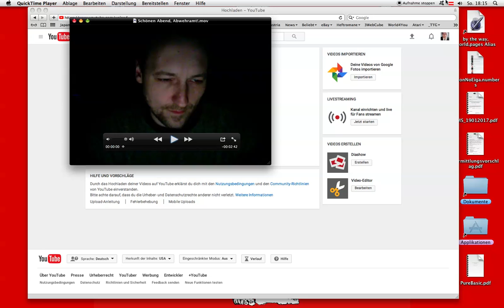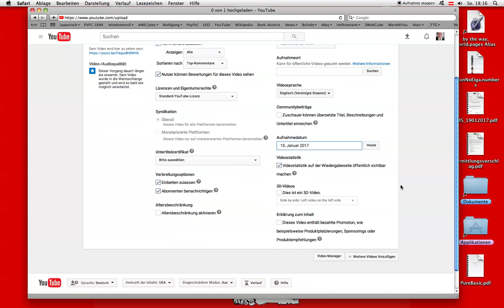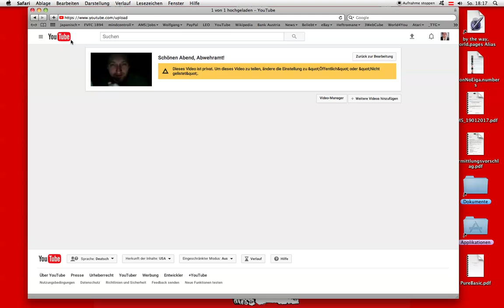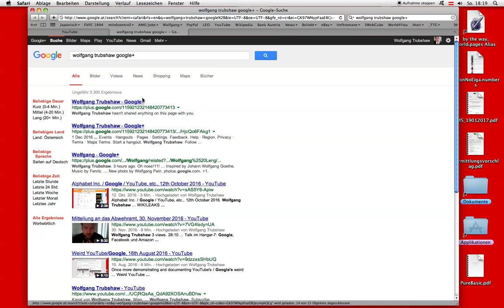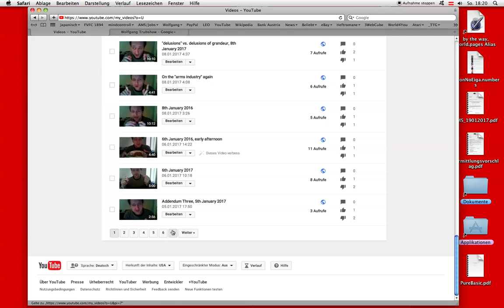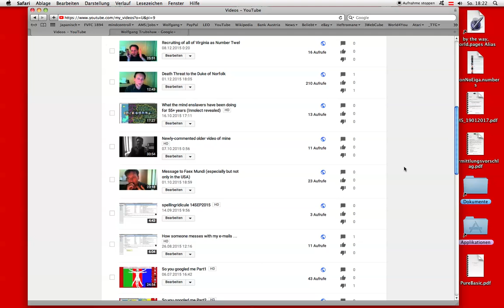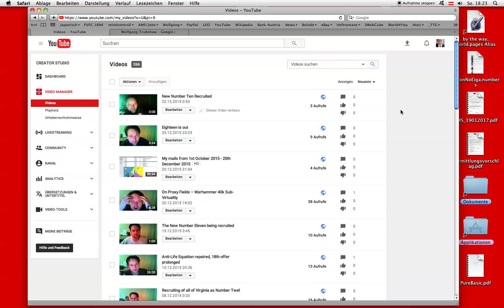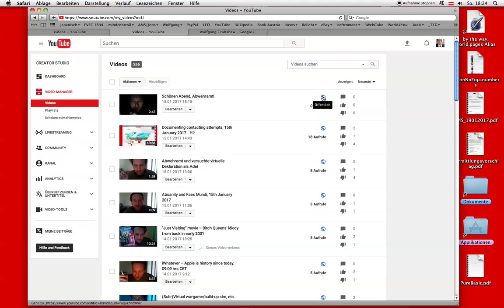How YouTube ridicules me and you all, 15th January 2017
This video (in German) demonstrates how the YouTube site itself warns me after uploading a video marked as PUBLIC that allegedly it is PRIVATE.
My videos do not show up for people outside of a hand-selected group (and to those only for discrediting purposes). I'm being told they are _public_ when for the rest of the world they are treated as _private_.
I have ALL my videos as PUBLIC.
All 266 of them (at this time of me writing this).